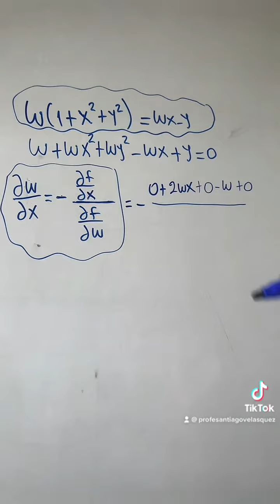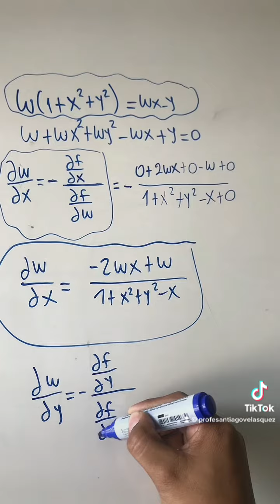DERIVADAS PARCIALES IMPLÍCITAS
DERIVADAS PARCIALES Y SUS APLICACIONES

LOGICA MATEMÁTICA Y LÓGICA PROPOSICIONAL

MATRICES Y DETERMINANTES DE ÁLGEBRA

CALCULO II

DERIVADAS DESDE CERO